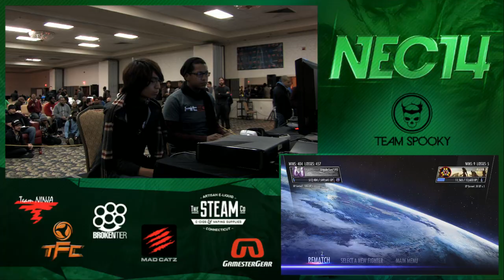Injustice Winner's Final - RDK Tyrant vs GGA VSM G4A pimpimjim - Northeast Championships 14